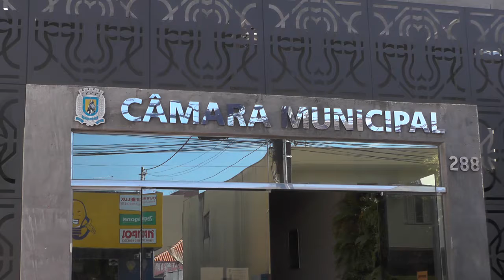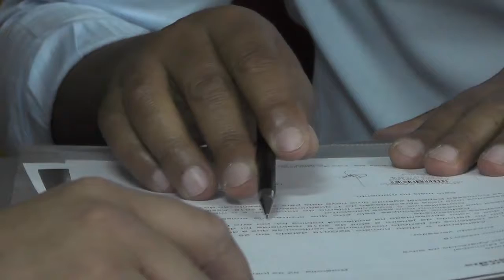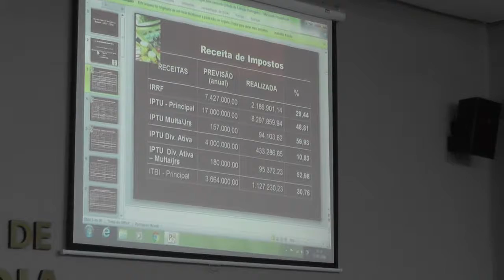COMISSÃO ESPECIAL DOS GASTOS PÚBLICOS NA CÂMARA MUNICIPAL 20.07.18